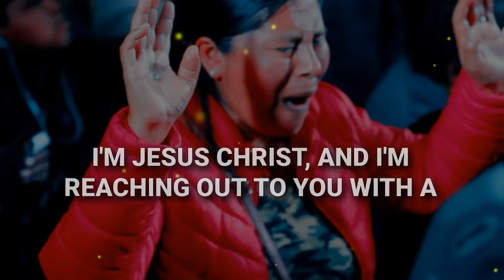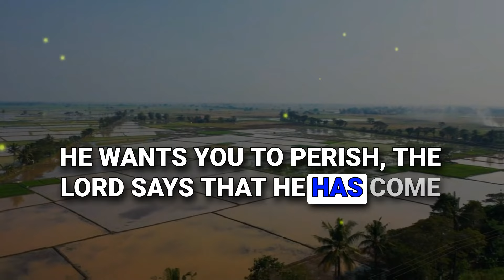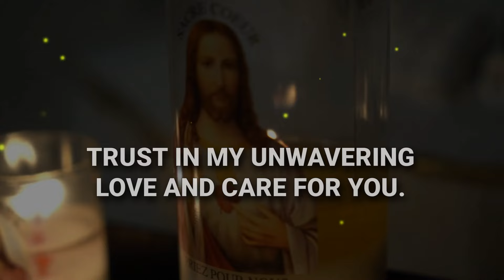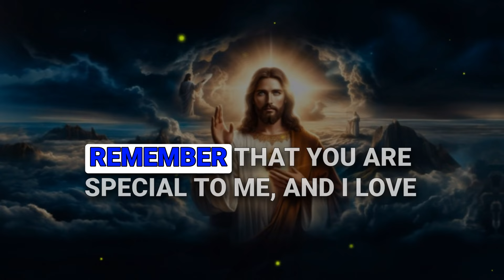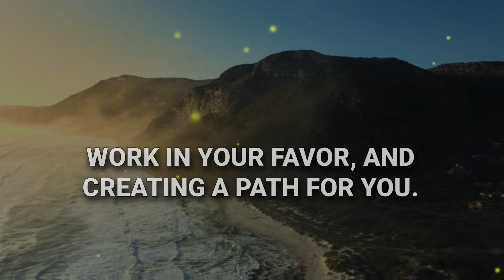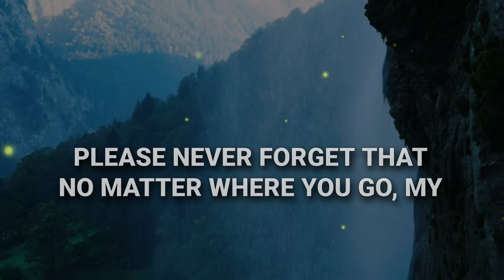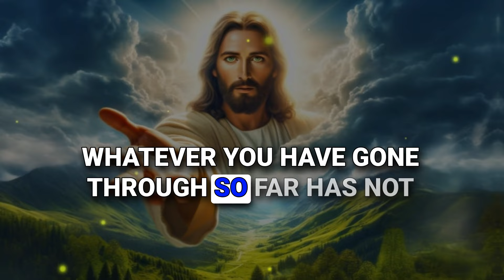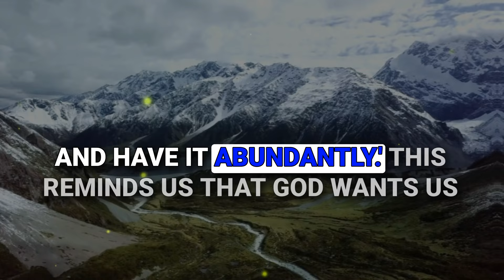🛑 God Says: Isn't There 1 Minute Time For Me | God Message Today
1. God message for me today
2. God message for me
3. God message
4. God's message
5. God message for you
6. Message from god
7. God's blessings message
8. Jesus message
9. God's message for me today
10. God message tarot
11. God's message for me
12. God's message today
13. Message of god
14. Sermons
15. God's message for you today
16. Motivational
17. Message from universe
18. Urgent message from god
19. Universe Message
20. Faith quotes
21. Jesus quotes
22. Church
23. Joel Osteen
24. Bible quotes
25. Bible message
26. Quotes god
27. God's Motivation
28. Bible god quotes
29. Life quotes
30. Faith god quotes
31. Christian Motivation
32. The Lord Helps
33. God Helps
34. Grace for purpose
35. Jesus Status and Quotes
36. God's message for me today
37. Universe message
38. God's message for me
39. God's message today
40. Message of god
41. Jesus message
42. God message for you today
43. God's message for you
44. Message from the universe
45. Urgent message from god
46. God message tarot
47. Angels message
48. Jesus message
49. God Blessings message
50. Godly quotes
51. Bible quotes
52. Bible message
53. Quotes god
54. Faith god quotes
55. Bible god quotes
56. Life quotes
57. Jesus quotes
58. Faith quotes